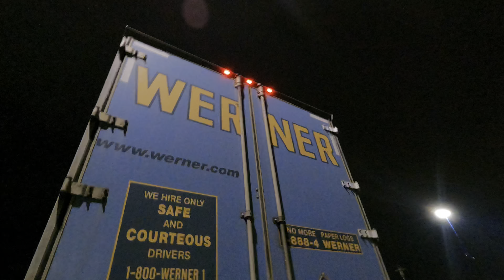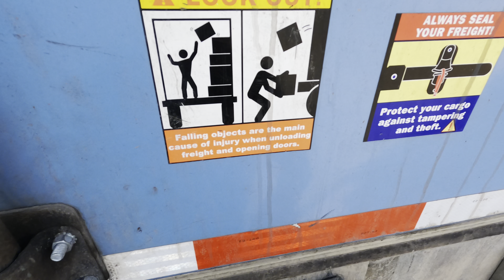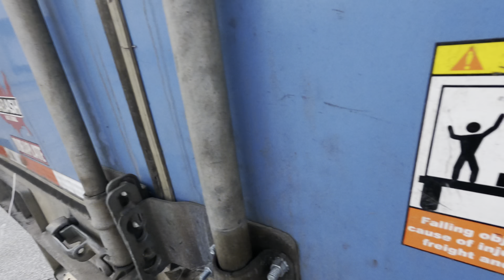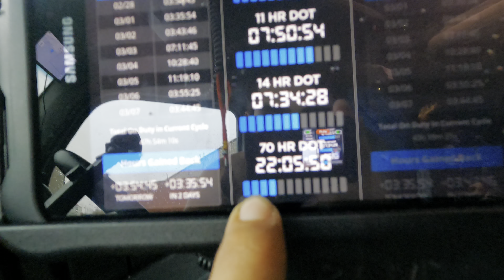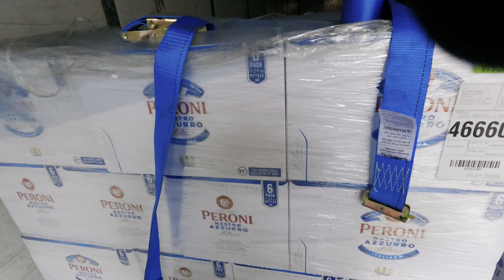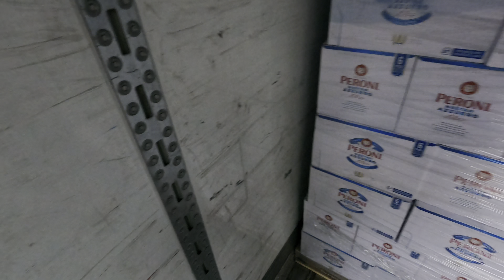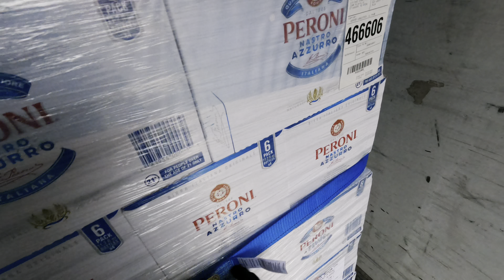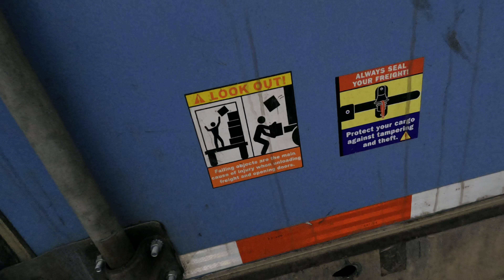1500+ mile load to New York **Rookie driver**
Thank y’all so much for all the support!!!

210Truckiinn